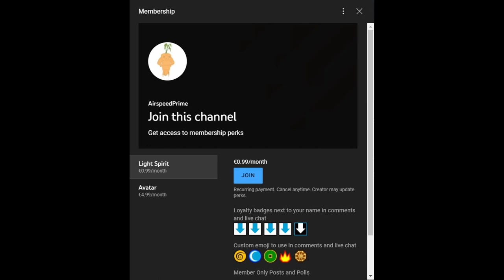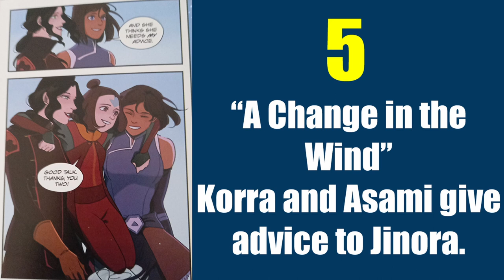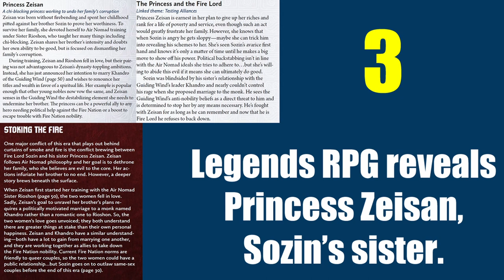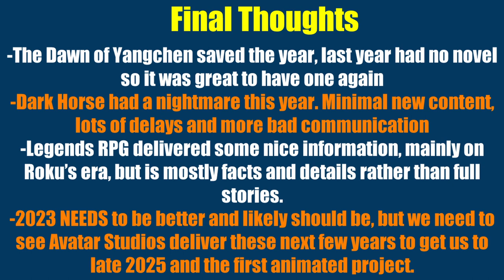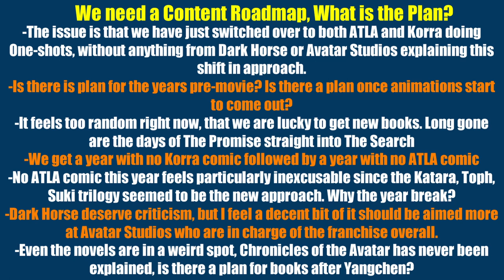Top 5 Avatar/Korra Story Moments 2022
I begin my end of Year content for Avatar in 2022 with My Top 5 Avatar and Korra Story Moments 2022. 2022 Avatar Year in Review and 2023 Avatar Preview will be up in the coming days.

00:00:00 - What content came out in 2022
00:05:54 - Start of list
00:29:10 - Final Thoughts on Story Content this year